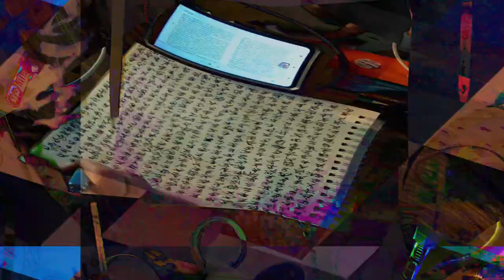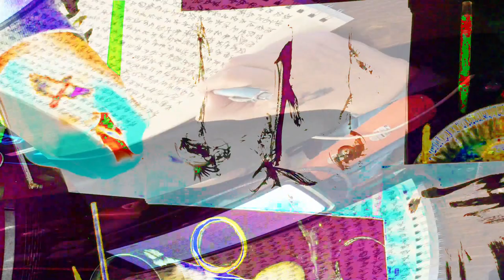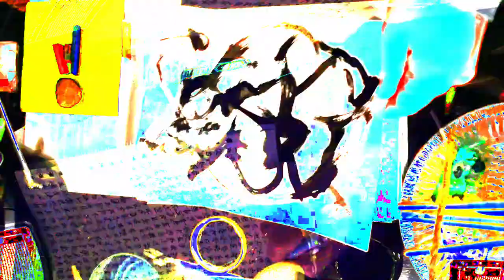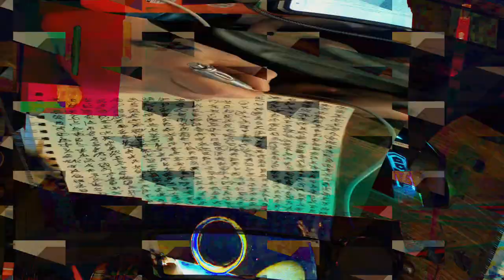[EPILEPSY WARNING] Movie 24 02 16 12h32m44s